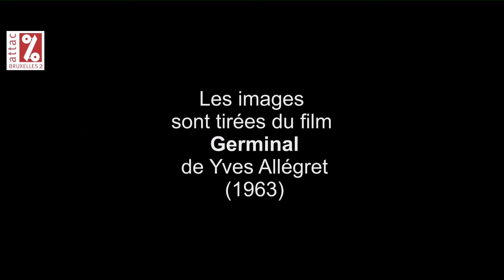Que je t'aime | Chant Attac Bruxelles 2